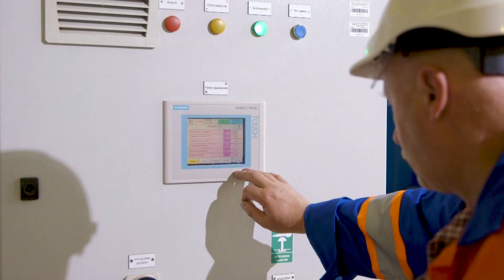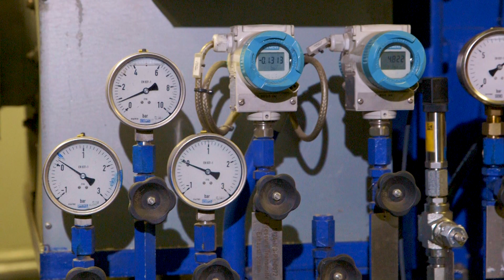MPWiK Spalarnia - film szkoleniowy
Film szkoleniowy to Twoja szansa na szybkie opanowanie nowych umiejętności i technik, które mogą zmienić bieg Twojej kariery. W tym materiale znajdziesz nie tylko teoretyczne podstawy, ale przede wszystkim praktyczne wskazówki, dzięki którym zaczniesz efektywniej pracować i realizować swoje zawodowe cele. Dzięki temu filmowi zrozumiesz, jak ważne jest ciągłe doskonalenie się i jak możesz wykorzystać nowoczesne metody edukacji do osobistego rozwoju. Niezależnie od Twojego doświadczenia, ten film szkoleniowy otworzy przed Tobą nowe możliwości.